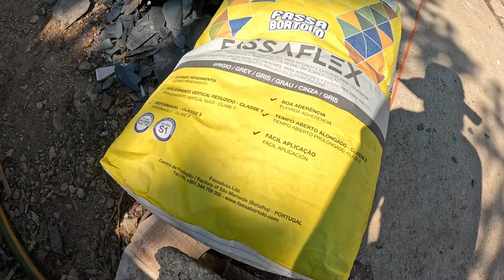Sairam as autorizações ? Agora vamos as reformas da nossa casa Jô e seus Mundos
Agora sim tudo dentro da lei vamos as obras aqui em casa. Mas ainda tem muitas obras a serem feitas. mas já é um começo.
Casegas  tem correios, a farmácia e  mercado e posto de saúde. e bares.
E aqui tem boas opções de casas a venda dos amigos portugueses também qualquer informação me cotate no istagram JÔ E SEUS MUNDOS
Empreiteiro Marcos  araujo  responsável pela obra. fone  Tania esposa 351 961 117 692

#4 dias em Portugal e já compramos nossa casa#jôeseusmundos
comprando casa em Portugal#jôeseusmundos
como comprar casa em Portugal#jôeseusmundos
4 dias em portugal e á compramos nossa casa#jôeseusmundos Sem corretor de imoveis relocationportugal ou imobiliária . Veja como
Vamos morar em portugal# Uma nova experiênciadevida para mim e meu marido
Nesse vídeo mostramos nossa saga ao sair de nossa fazenda em Rondonia até chegarmos à nossa casa em Portugal
Sobre o canal Jô e seu mundos.
Nosso  maior objetivo é ajudar pessoas que compartilham do mesmo sonho que nós, que é viver intensamente sem necessariamente ter muito dinheiro. Aqui nós te mostramos nosso dia a dia seja na zona rural no Brasil seja na zona rural de Portugal, além dos inúmeros lugares que vamos levá-los pela Europa.

paçocadeamendoim torrado#
capimaçu
paçoca de amendoim torrado#